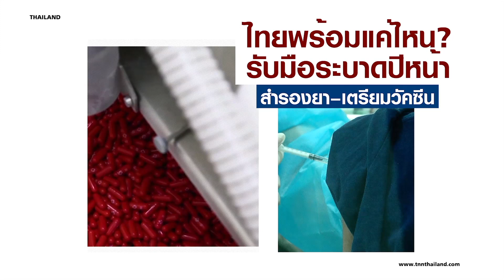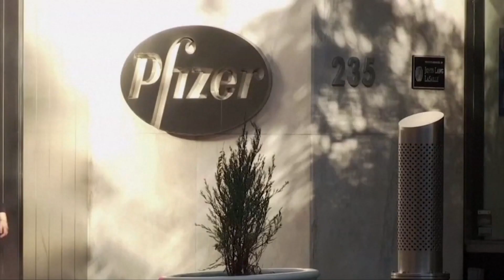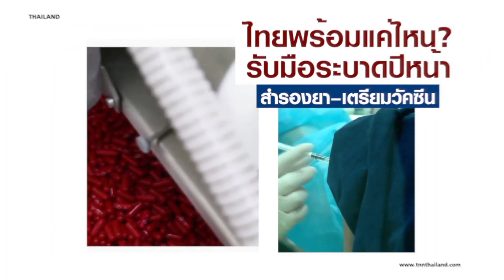ไทยพร้อมแค่ไหน? รับมือระบาดปีหน้าสำรองยา – เตรียมวัคซีน | ข่าวดัง สุดสัปดาห์ 27-11-2564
ปัจจัยส่วนหนึ่ง ที่ทำให้ประเทศทางยุโรป มีอัตราการติดเชื้อโควิด19มากขึ้นถึง2เท่าตัว คือประชากรส่วนหนึ่ง ไม่ฉีดวัคซีน เช่นเดียวกับประเทศไทย มีตัวเลขว่าอาจมีประชากรมากถึง10ล้านคน ยังไม่ได้รับวัคซีน นอกจากการเข้าไม่ถึงวัคซีนแล้ว การสำรวจยังว่าบางส่วนไม่เชื่อมั่นในวัคซีน  ขณะที่ไทยเตรียมรับมือการแพร่ระบาด นำเข้ายารักษาโควิด19 ทั้งโมนูลพิราเวียร / แพ็กซ์โลวิด  รวมไปถึงนำเข้าวัคซีนไฟเซอร์อีก 30ล้านโดสเตรียมนำมารักษาผู้ป่วยในปีหน้า